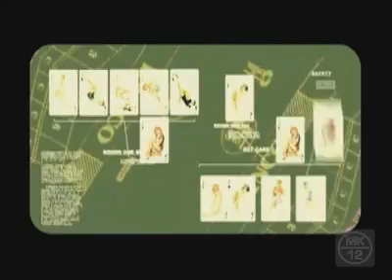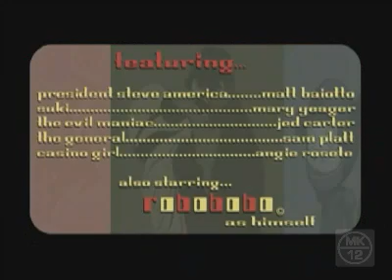Man of Action: The Terrible Cosmic Death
MK12 (Ben Radatz, Jed Carter, Tim Fisher, Matt Fritchman) is currently represented worldwide by The Ebeling Group.

Credit Music = Claudia in Motoretta - Roberto Pregadio